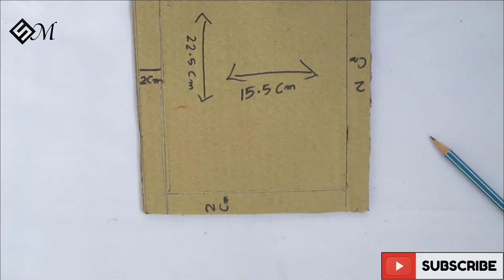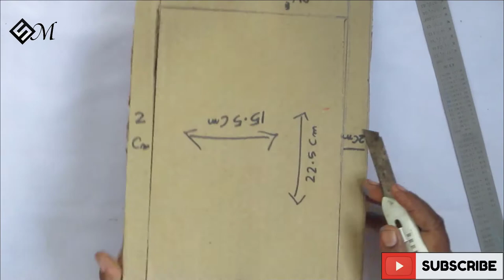Sponge Stamp Fabric Paint | Wall Hanging | DIY Art & Crafts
Sugi Majhi